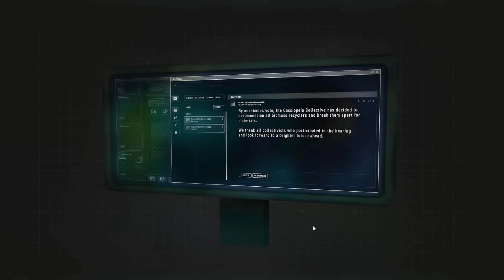The Expanse - Episode 3: First Ones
Telltale Tuesday!